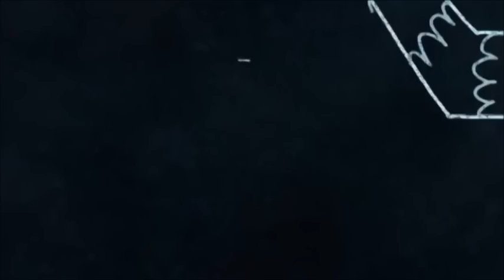The Backson Song/Döncem Bu-Winnie the Pooh (2011)-Türkçe/Turkish